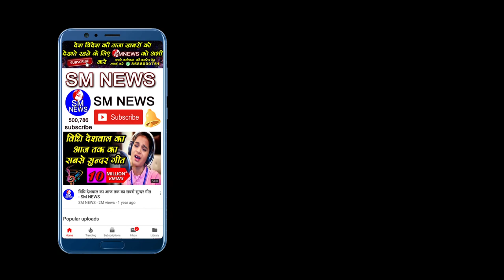रवि दासी समाज ने किया बड़ा ऐलान